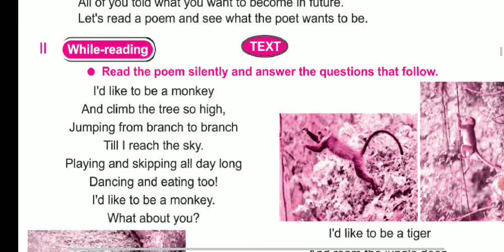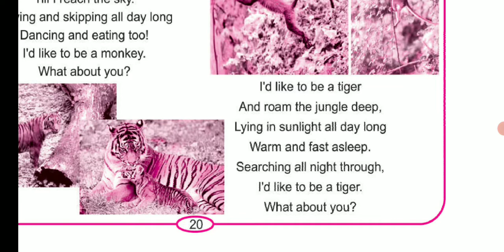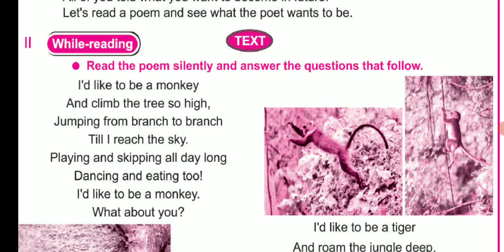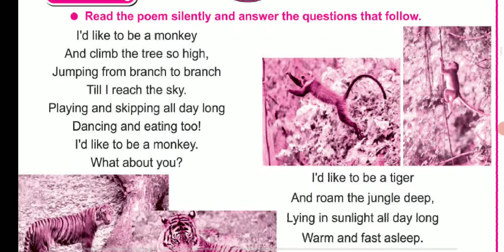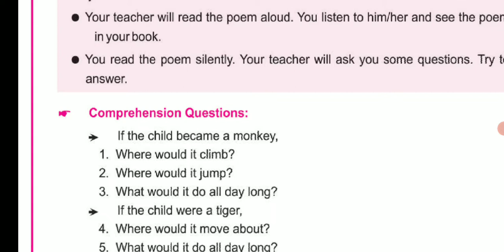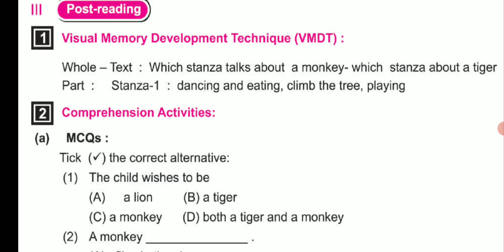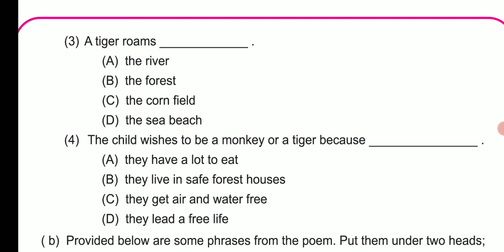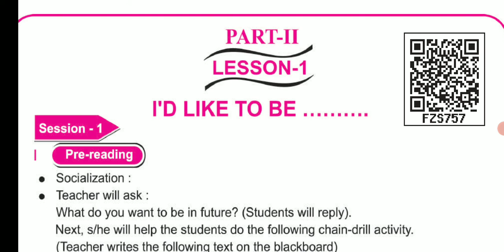I'D LIKE TOBE..../CLASS-7 English/Session 1&2/Odia Medium